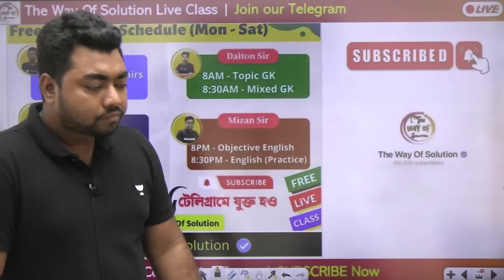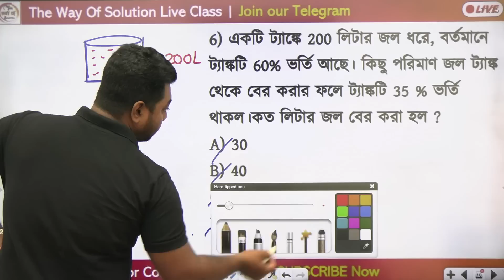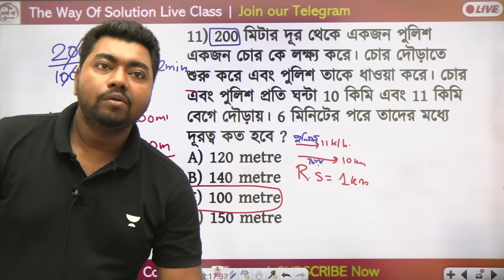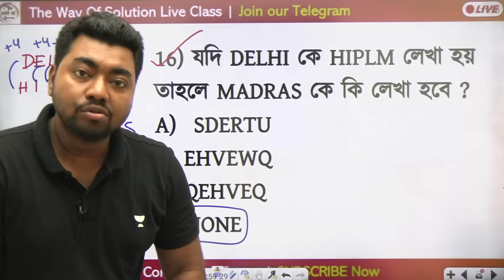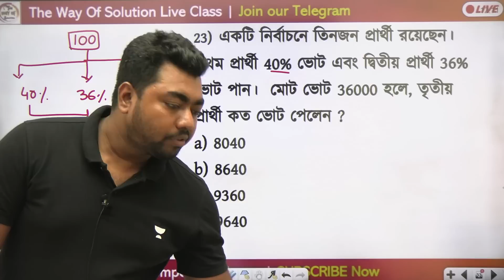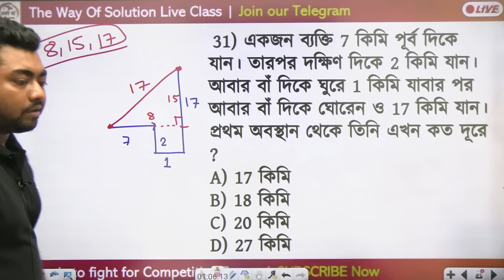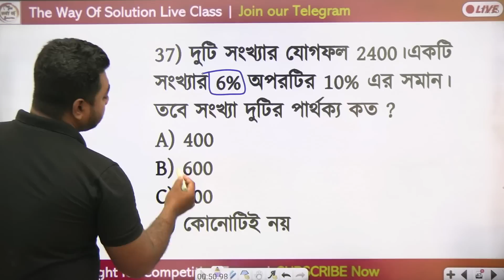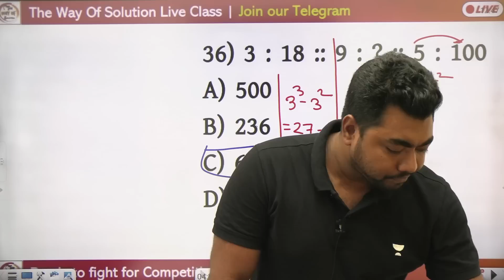40 নম্বরের মক টেস্ট | Math & Reasoning Mock Test in Bengali - KP Constable Prelims/SSC MTS/WBCS 2023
Welcome to our Math & Reasoning Mock Test in Bengali! This video is designed to help you practice for the upcoming KP Constable Prelims/WBCS/SSC MTS Exam 2023.
Throughout this video, we will cover topics such as number series, percentage calculations, algebraic equations, logical reasoning, and more